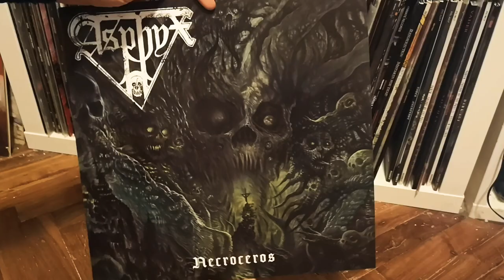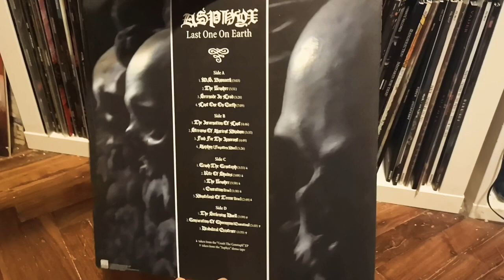ASPHYX (hol) vinyl collection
All are 1st press. Should be pretty much all they released on 12" format